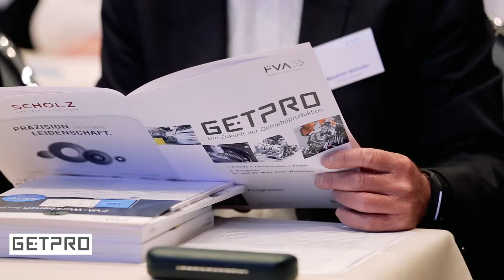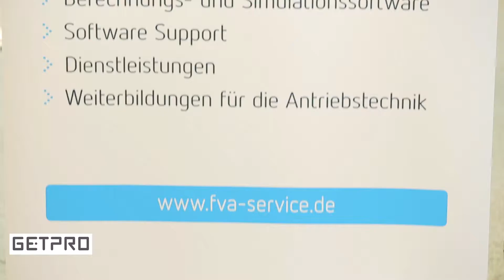GETPRO Kongress 2017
Im Fokus des GETPRO Kongresses stehen neueste Technologietrends der Antriebstechnik und die ganzheitliche Betrachtung von effizienten Möglichkeiten der Getriebeproduktion. Vorträge aus allen Teilbereichen der Getriebeproduktion sowie die begleitende Fachausstellung, machen den Kongress zu einer optimalen Informations- und Vernetzungsveranstaltung für Fachleute und Entscheider, die entlang der Wertschöpfungskette des Antriebsstranges immer sich zu aktuellen Trends Möglichkeiten informieren möchten.